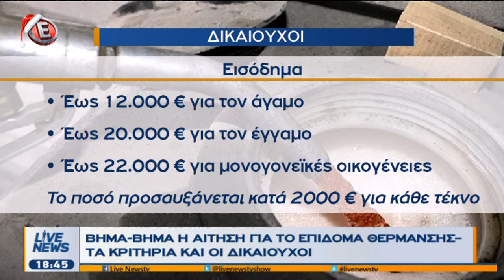Βήμα βήμα η αίτηση για το επίδομα θέρμανσης, τα κριτήρια και οι δικαιούχοι (Ε, 29/12/17)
Πώς θα γίνει η αίτηση για το επίδομα θέρμανσης, από το Live News